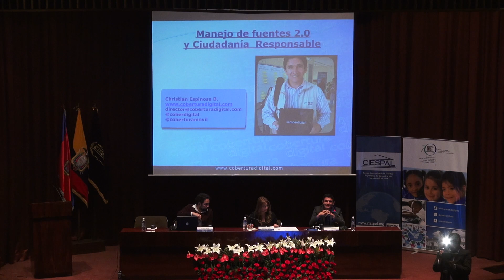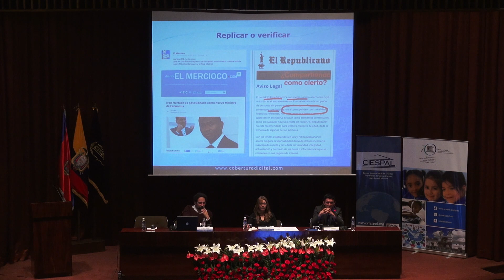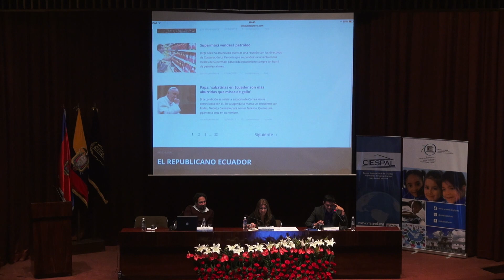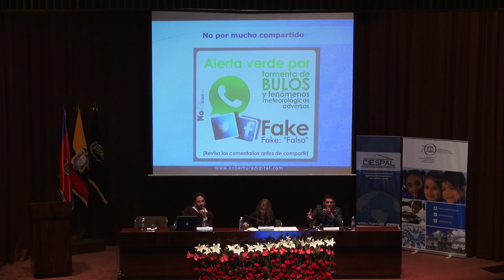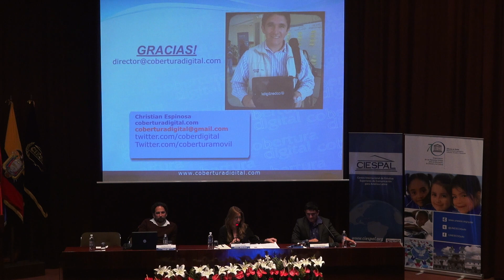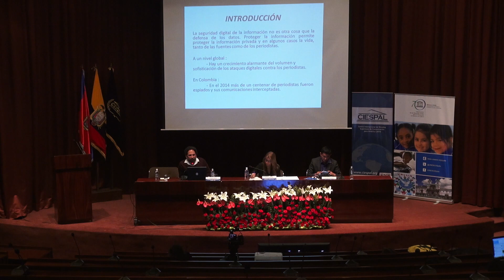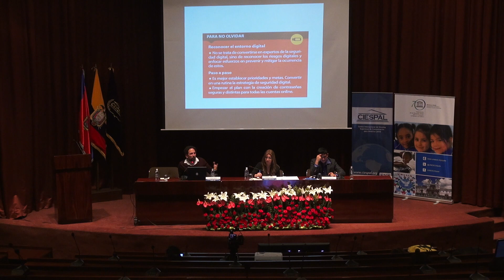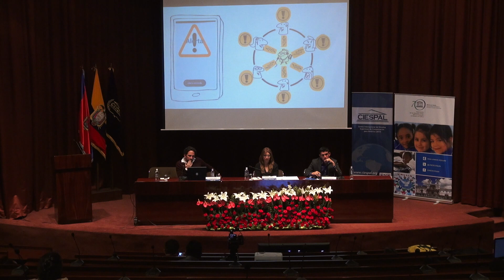I Jornada Libertad de Expresión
Foro -  Conversatorio: Seguridad en los medios digitales y ciudadanía responsablemente conectada
4 de mayo de 2015